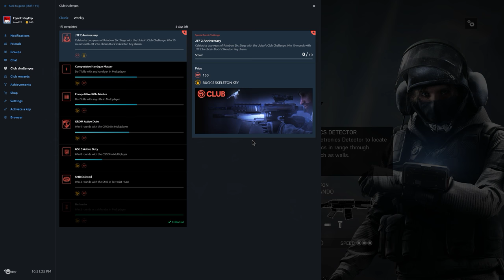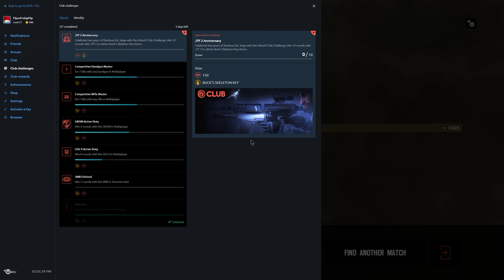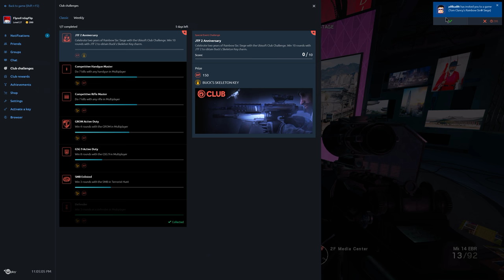Rainbow Six Siege + Part 1392 + Tower TH Learning the map + White Noise pcgaming crew